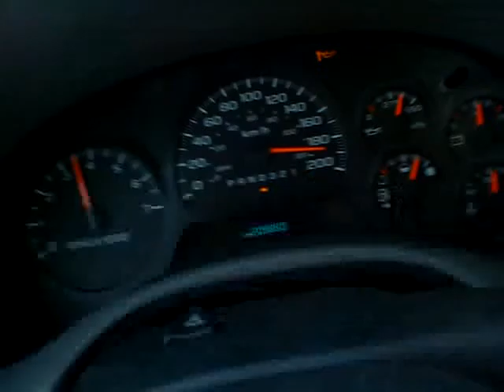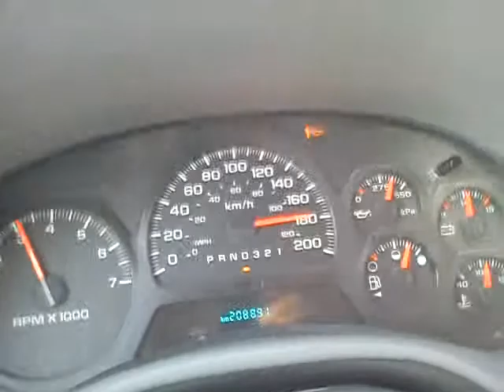GMC Blazer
Almost to maximum speed